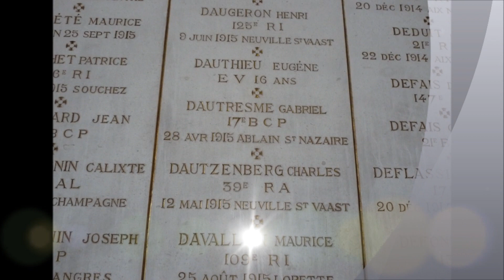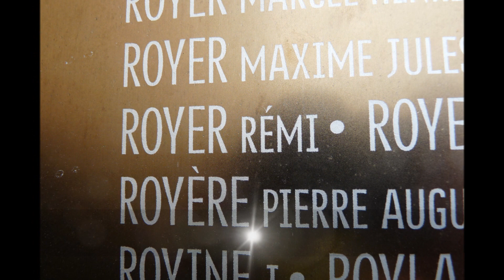Video memoire sept2018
A l'heure de la commémoration du centenaire de la guerre de 14/18, vidéo des poilus d'Orgerus présentée le 8 septembre 2018 lors des manifestations du souvenir et salon du livre d'Orgerus.